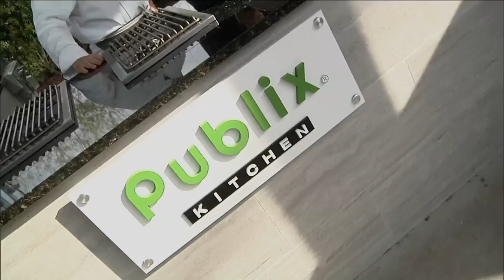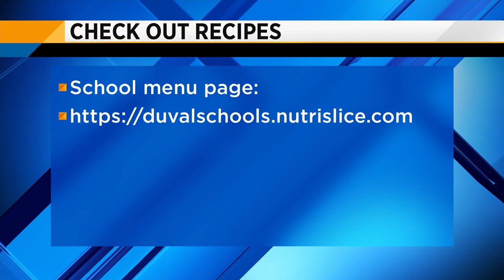Sweet on Strawberries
Strawberries may be coming to your kids school lunch.